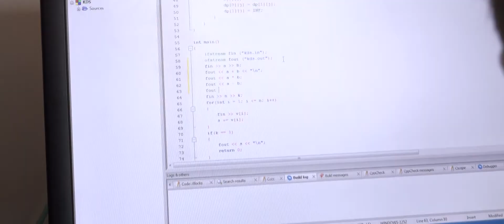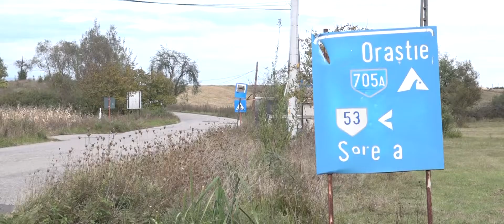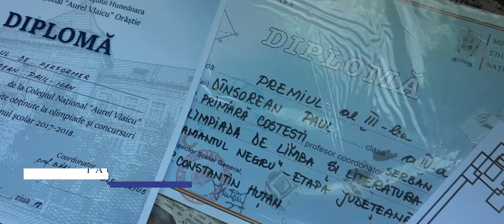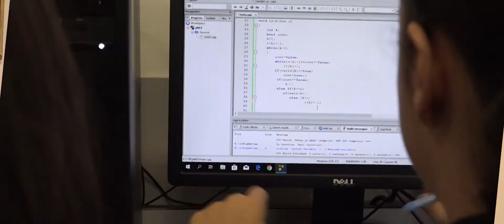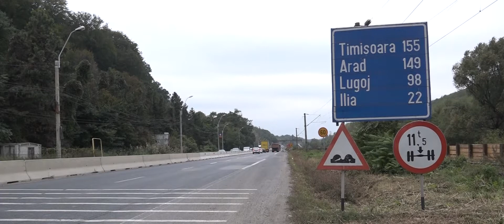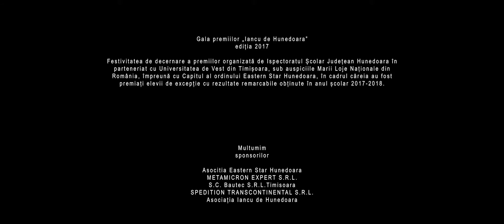Gala premiilor "Iancu de Hunedoara" ediția 2017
Festivitatea de decernare a premiilor organizata de Inspectoratul Școlar Județean Hunedoara în parteneriat cu Universitatea de Vest din Timișoara, sub auspiciile Marii Loje Naționale din Romania, împreună cu capitul al Ordinului Eastern, în cadrul căreia au fost premiați elevii de excepție cu rezultate remarcabile obținute în anul școlar 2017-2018.